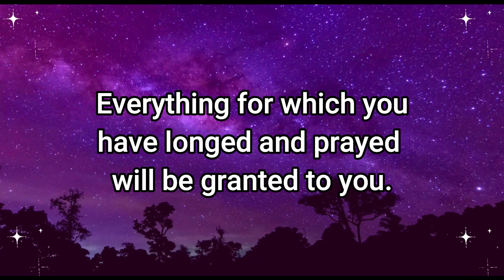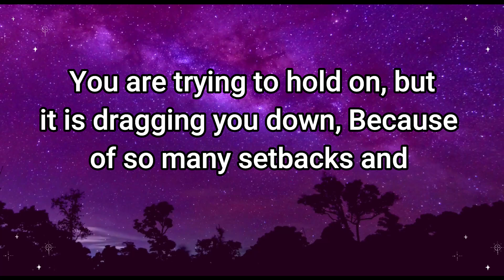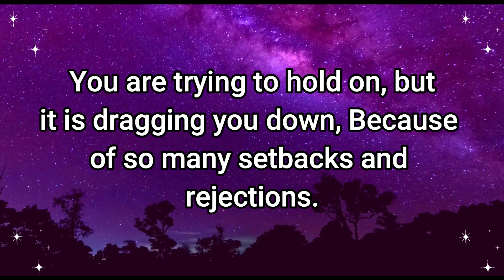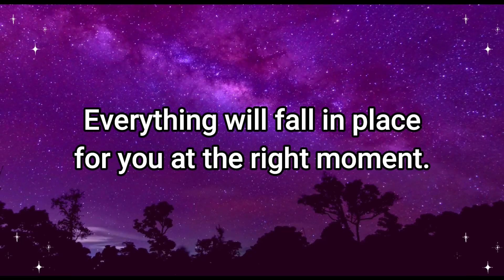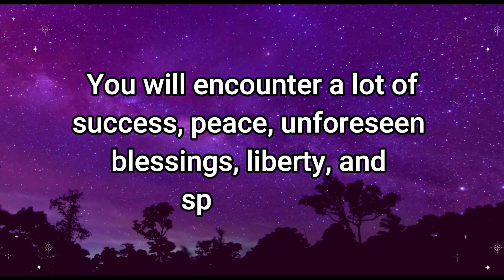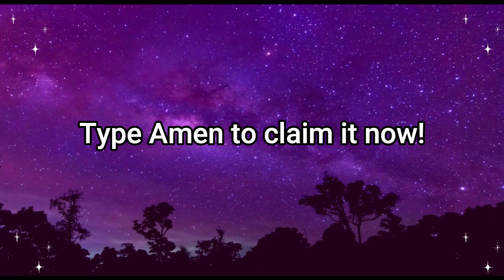God: Important alert! Someone has come to your home at 11 pm to take your…